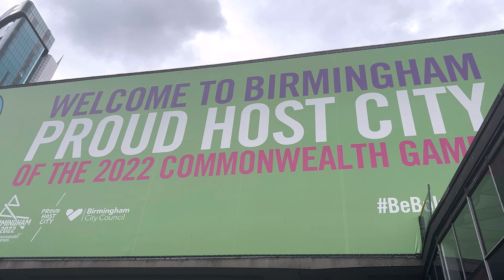Birmingham City Center // Walking Around in Bull Ring // City Center 03/07/2022